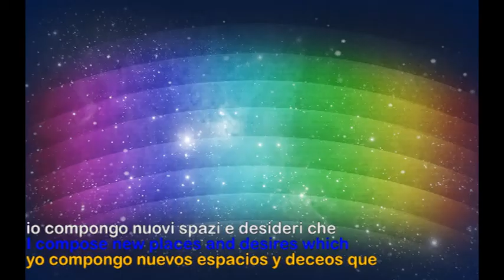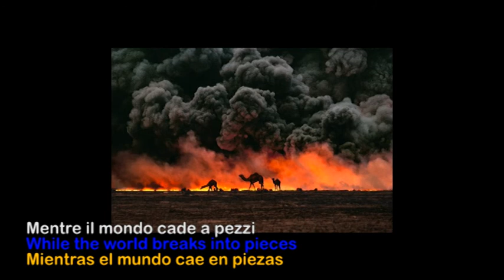l'Essenziale sotto titolato